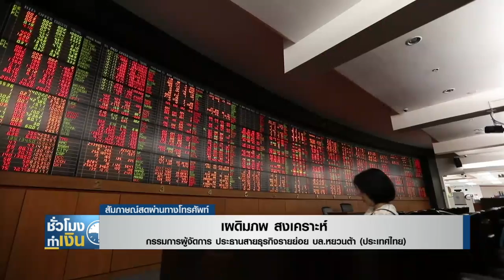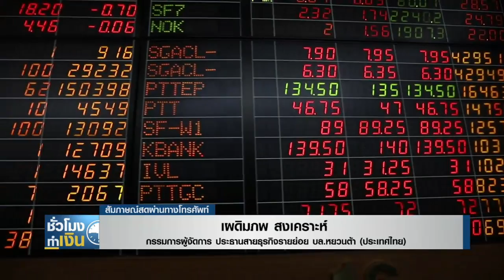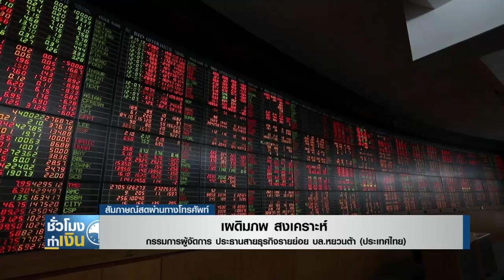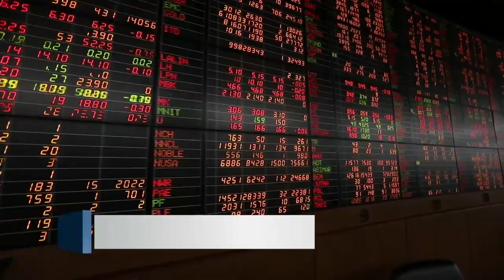ปัจจัยหุ้นไทย-หุ้นแนะนำ Iชั่วโมงทำเงินI 28-07-63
*วิเคราะห์โดยคุณเผดิมภพ จากบล.หยวนต้า(ประเทศไทย)